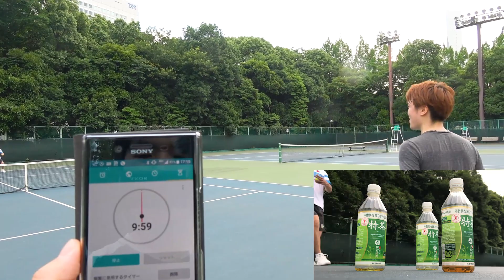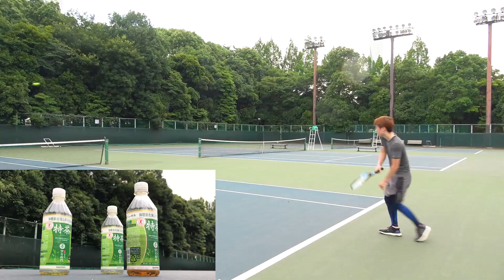ラリーでペットボトルを倒す！ウィンブルドンも開幕したからリベンジ！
前の挑戦の動画

●Masuoの使用機材とオススメ商品